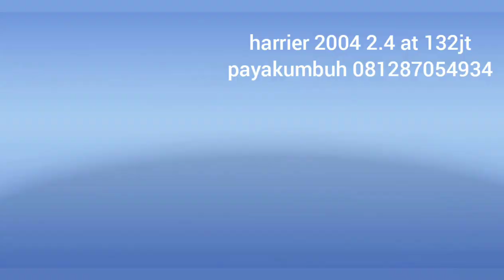Toyota harrier murah 2000,2001,2002,2003,2004